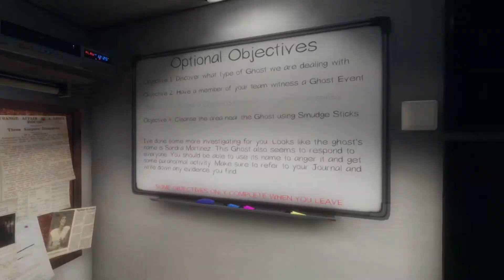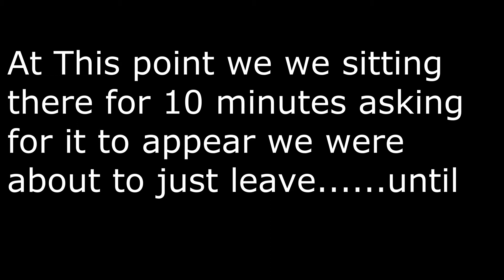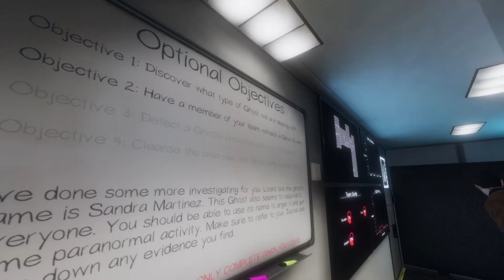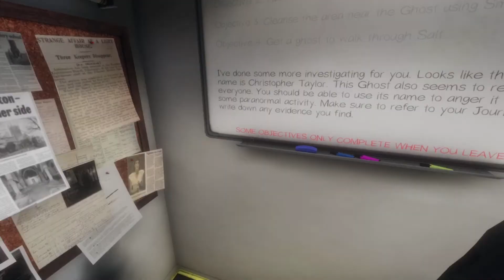Me and Jake play phasmophobia with randoms (watch till the end) (I messed up the editing)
Btw I messed up the editing with the shake soundtrack please ignore that.